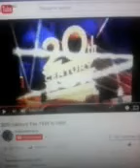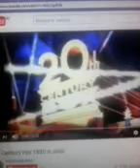Twentieth Century Kai Slow HD